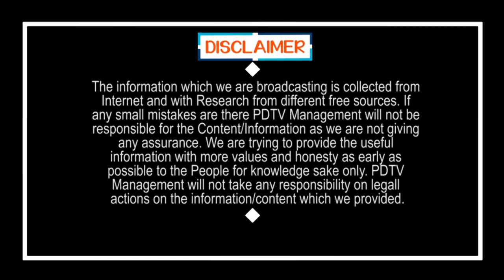Public Talk On CM Jagan Ruling | జగన్ 9 నెలల పాలన ముందు.. నీ 14 ఏళ్ల పాలన వేస్ట్ | PDTV News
జగన్ 9 నెలల పాలన ముందు.. నీ 14 ఏళ్ల పాలన వేస్ట్ | Public Talk On CM Jagan Ruling